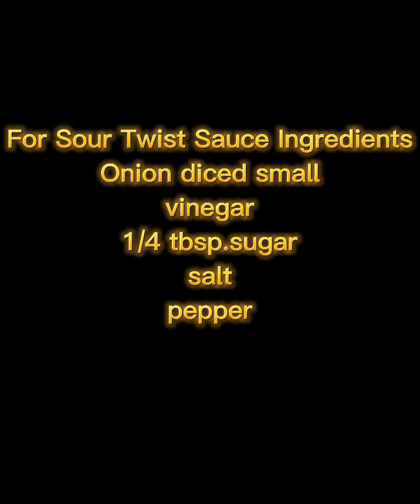"Tortang Hotdog with Cheesey Twist",Let make and See!!!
How to level up a simple dish in to high level...
that you're Kids or Children they Love it...
Let's watch and go make it...